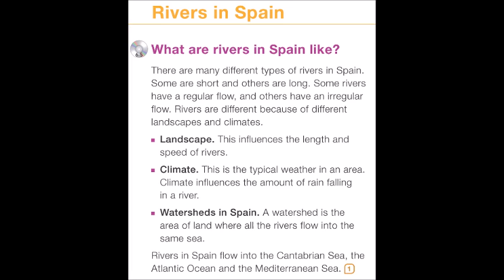Rivers Spain - British accent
Esperando la comprensión de las editoriales, estos vídeos los retiraré de mi canal cuando hayamos recuperado la normalidad en las clases, por el tema del coronavirus. Muchas gracias.